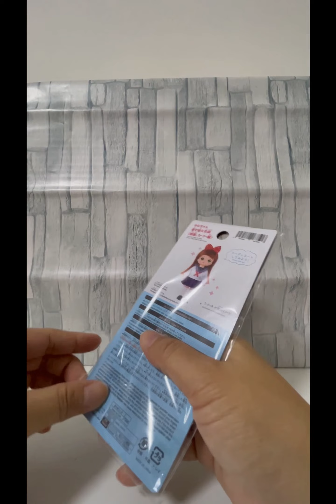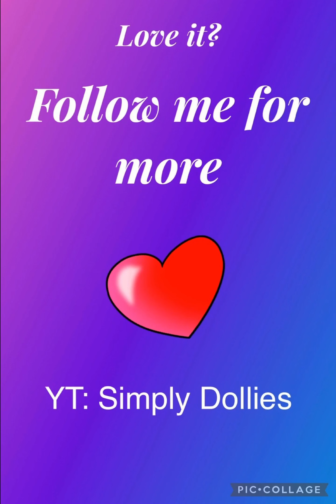Daiso Dress Up Doll Part 21